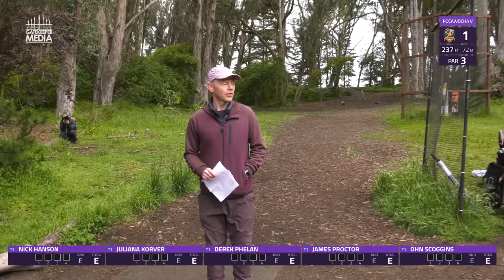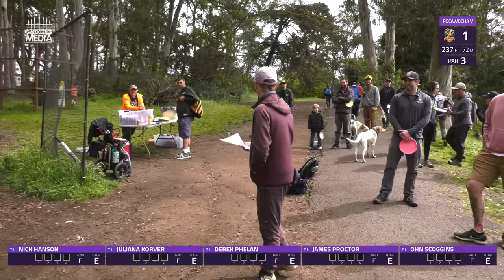2023 POLECAT WORLD CHAMPIONSHIP | Front 9 | Hanson, Korver, Proctor, Scoggins, Phelan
Welcome to the 5th Annual Polecat World Championship held every year at the historic Golden Gate Park. This is a 3 day flex start where competitors while get one round to put up their best score and be crowned the PoCaWoCha World Champion.

Feature Card:
Nick Hanson (Defending Champion)
Juliana Korver
Derek Phelan
James Proctor
Ohn Scoggins

Commentary by:
Cory Murrell & Harper Alexander

SUPPORT GATEKEEPER
Head over to our personal store!

CHAPTERS
00:00 INTRO
00:51 HOLE 1
05:33 HOLE 2
07:54 HOLE 3
10:51 HOLE 4
13:24 HOLE 5
16:59 HOLE 6
20:19 HOLE 7
23:39 HOLE 8
26:47 HOLE 9
29:16 OUTRO